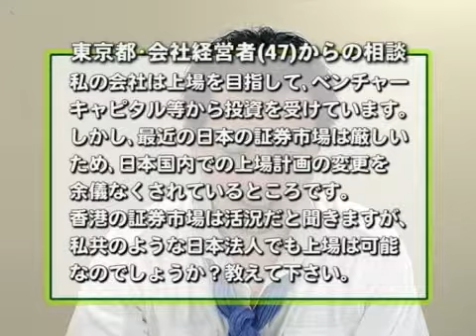香港市場に上場できる？【アジア進出ワンカメ相談】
「香港市場に上場できる？」
私の会社は上場を目指してベンチャーキャピタルなどからの投資を受けています｡しかし最近の日本の証券市場はとても厳しいため、日本国内での上場計画の変更を与儀なくされているところです｡一方で香港の証券市場は活況だと聞いていますが､私共のような日本法人でも上場は可能なのでしょうか? 教えて下さい｡
■取材協力：ホープウィルグループ   堀明則社長
■事業内容：中国進出支援、国際オフショア貿易、国際投資運用サポート

【密着ドキュメンタリー】アジア進出時の法律トラブル
▼シリーズ
・中国に工場を移設すべき？
・中国で騙されないためには？